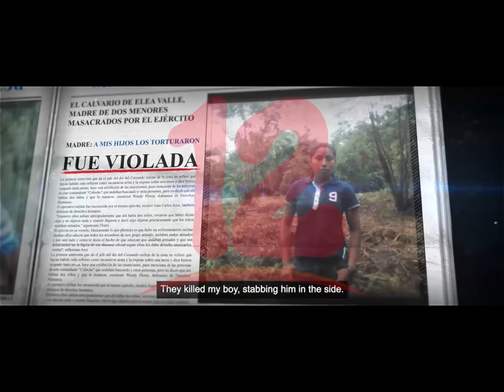Nicaragua Campesina, la investigación que documenta violaciones a DD.HH en zonas rurales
El fin de semana presentarán documental sobre los crímenes ocurridos contra campesinos en el interior del país.